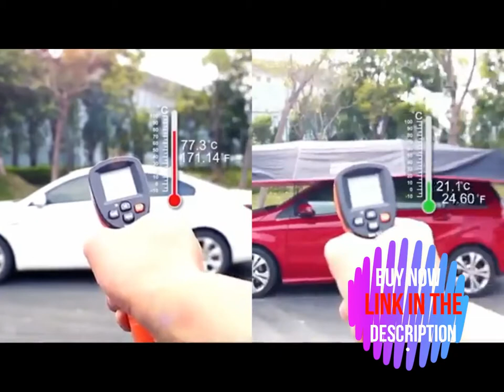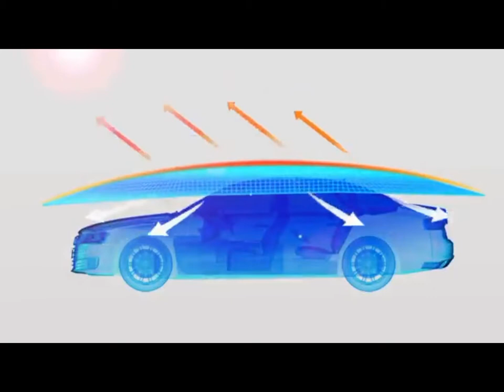car umbrella for car protection from stones, heat, wind etc | buy now on Amazon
To buy Car Cover

To buy more Amazing car umbrella on Amazon

Protect Your Car in All Season PU silver coated material,effectively reduce interior temperature up to 25℃(45℉) in Summer;Made of 100% polyeste to be super waterproof and easy to clean up, protect your car from snow\frost\ice in Winter(Please note:on a snowy day,this car tent can only prevent small snow,when the visible distance above 1000 meter,ground snow depth under 3cm/1.18inch)The car tent cover also keeps your car away from acid rain,bird droppings,dust or leaves in Spring and Autumn
Automatic Car Tent&Portabl Automatically fold and unfold with one-touch wireless remote control device.its open process takes 8 seconds and the total installation process only takes 30 seconds.34.25in/87cm in length after folded up in a storage bag and 14.3lbs/6.5kg in weight, without any extra burden to your trunk
High quality for Maximum Security Polyester blocking 99% UV light;Fiberglass holders features good toughness, not easy to break;304 Steel wire made anti-theft rope for maximum security. Use TPU rubber soft suction cups, strong suction, no shedding,which ensure the stability of the car umbrella during using and to avoid damage to paint. (in order to secure, sucker should be kept clean, and do not place in the seams)
Strong Double Windproof Design Designed with four adjustable windproof ropes with hook in the four corner ensured the stability of the car umbrella,you also can adjust the length of windproof rope to suit different cars.The Half fixed connection between tent and ribs prevent the ribs from damage or bent in heavy windy weather, when the wind force reaches level 5, buttons will release automatically, tent and rib seperated
Multifuction Car Protection Open size: W86.62*L157.48in (W2100*L4000mm),big surface fully cover the main body of most cars, sedans, SUV, trucks, Pickup, 4 wheel motorcycles and etc.Sunscreen air is ventilated between the tent and the car,blocking 99% UV light,reduce interior temperature.Winter protection against snow\frost\ice,as well as bird droppings,falling tree pollen,sap,leaves,rain.You also can plus triangular bracket, suitable for outdoor barbecue, picnic, fishing and so on